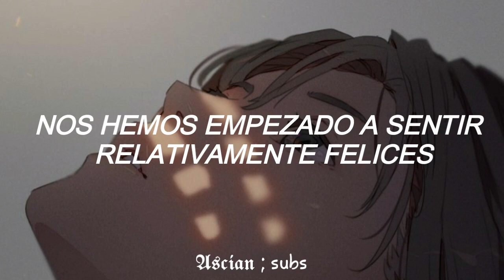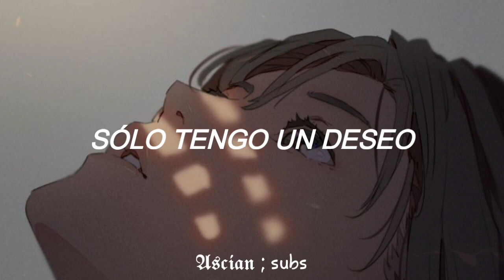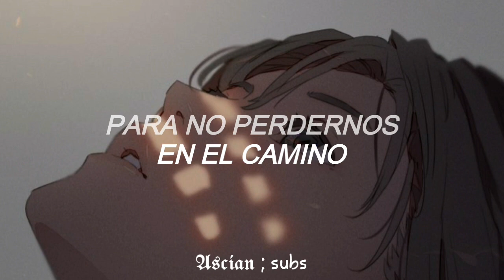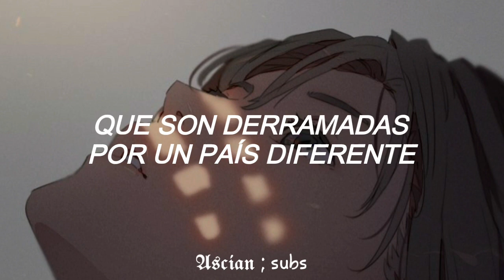MooNs ; Pray for... [sub español]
MooNs es un grupo ficticio de idols integrado por 5 miembros.
El origen del nombre del grupo proviene de las letras iniciales del apellido de cada miembro.

Sus fans se llaman Bunny (Usagi-chan)

Este grupo pertenece al universo de B-Project.

¿Qué es B-PROJECT? B-PROJECT, también conocido como B-PRO (b プ ロ), es un proyecto de ídolos 2D Cross-Media japonés de MAGES.

Artista: MooNs (from B-Project)

Hikaru Osari (CV: Showtaro Morikubo)
Tatsuhiro Nome (CV: Genki Okawa)
Kazuna Masunaga (CV: Yūto Uemura)
Momotaro Onzai (CV: Tetsuya Kakihara)
Mikado Sekimura (CV: Toshiki Masuda)

Canción: Pray for...

Album: S-Kyuu Paradise WHITE

*NO COPYRIGHT.